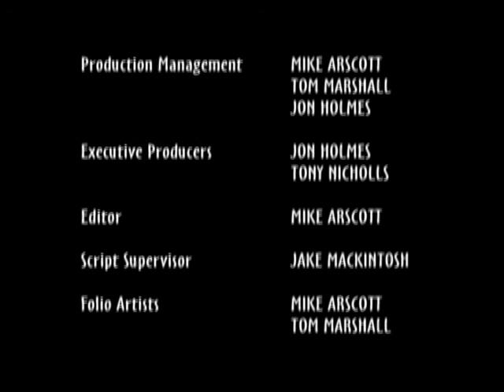'Flat Broke' Sitcom (Short Film)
A segment of the Sitcom 'Flat Broke' filmed at Brooksby Melton College, 2005.